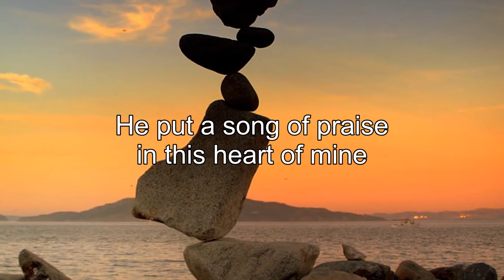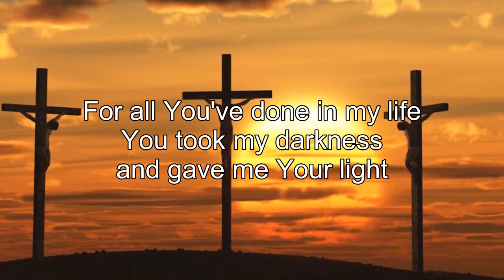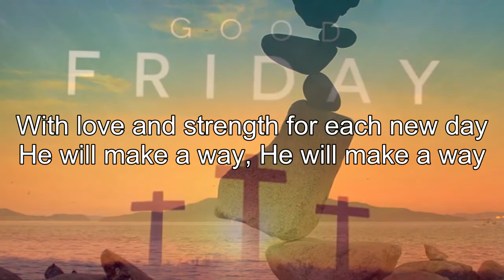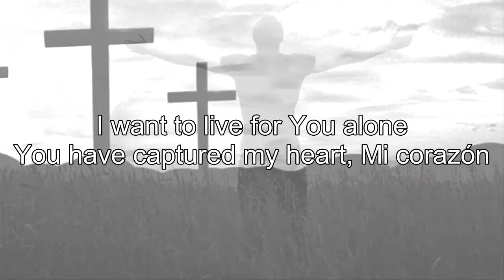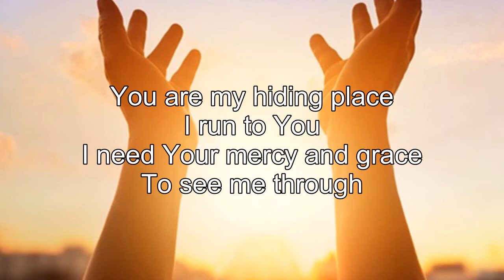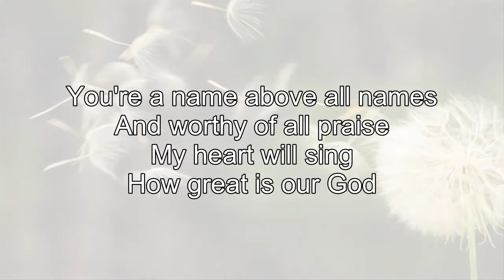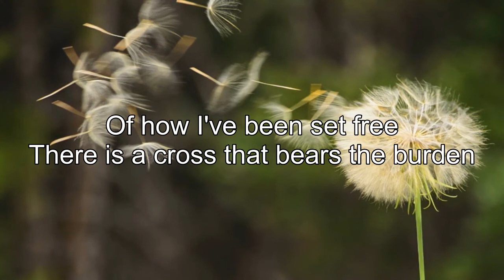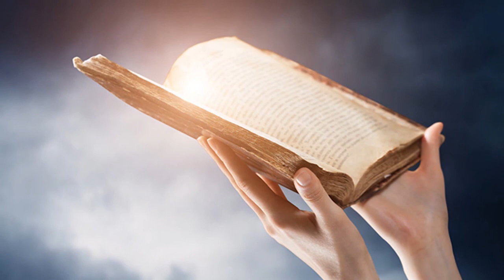Beautiful Don Moen Worship Songs With Lyrics - The Popular Worship Songs Lyrics With Don Moen